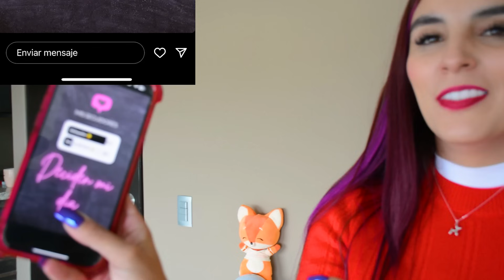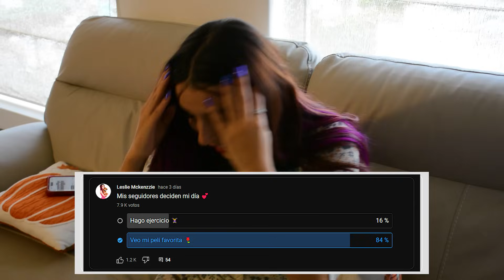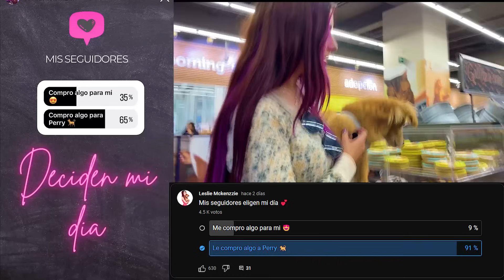Mis seguidores deciden mi día 😂| Leslie Mckenzzie 💕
Hola, yo soy Leslie Mckenzzie y este es mi canal oficial 💓

Recuerden que no es leslie mackenzie ❌ , recuerden que es Leslie Mckenzzie ✅.